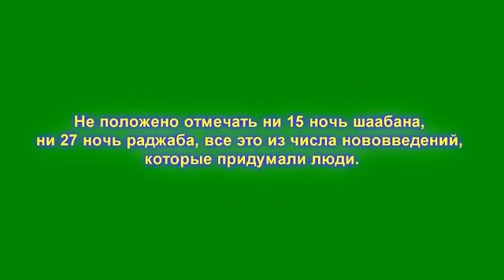Ночь бараат, ночь исра и мирадж, мавлид-шейх Ибн Баз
скачать видео и статьи шейха:
книги,фатвы шейха Ибн База.rar.3 Мб